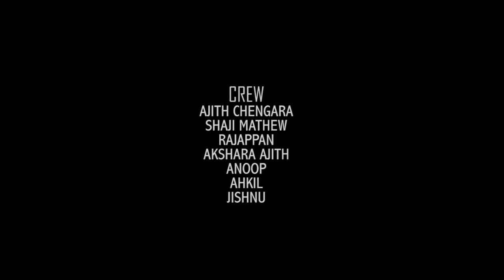ഒരു പ്രവാസിയുടെ വിഷുക്കണി🙏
Malayalam Mobil making short movie/Ajith chengara/Vinayan chengara